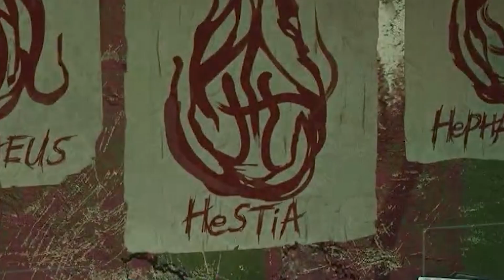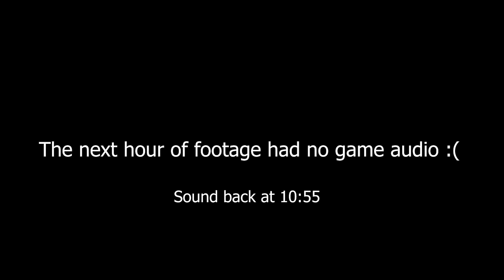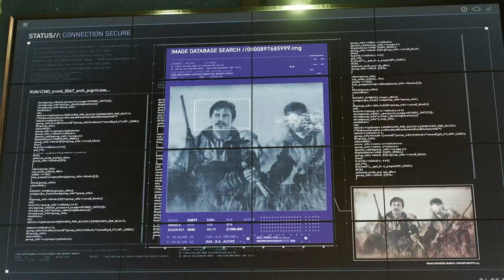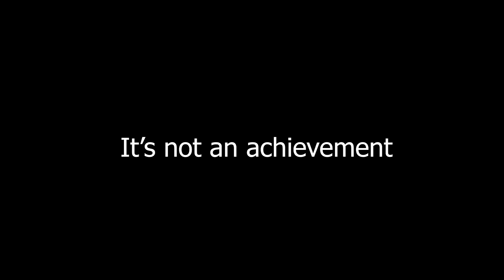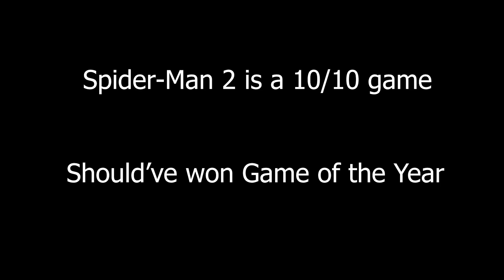I Platinumed Spider Man 2 and it was AWESOME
It's been months :|